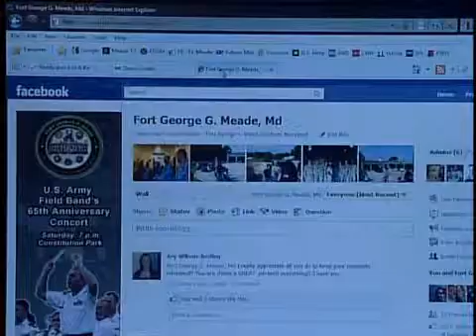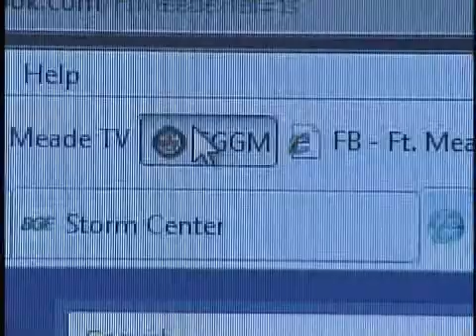Meade Week for August 26, 2011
On this edition, from quakes to "canes," we're in the middle of quite a Meade Week.